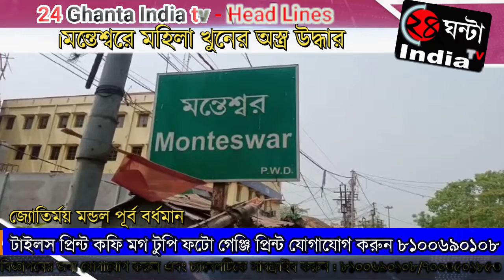মন্তেশ্বরে মহিলা খুনের অস্ত্র উদ্ধার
মন্তেশ্বরে মহিলা খুনের ঘটনায় ব্যবহৃত অস্ত্র উদ্ধার করল  পুলিশ।  পুলিশ জানায়, শুক্রবার খুন হওয়া জায়গা থেকে  কিছুটা দূরেই কালভার্ট সংলগ্ন একটি ঝোপ থেকে খুনের ঘটনায় ব্যবহৃত একটি কাটারি উদ্ধার হয়েছে।
    খুনের ঘটনায় ধৃত মহিলা বিজয় ভারতী রায় ওরফে কাকলি রায় কে আজ কালনা আদালতে পাঠায় পুলিশ।
প্রসঙ্গত,  দিন পাঁচেক আগে মন্তেশ্বরের মামুদপুর এক নম্বর পঞ্চায়েতের অন্তর্গত বারাপুর গ্রাম সংলগ্ন মাঠ থেকে মামুদপুর গ্রামের বৃদ্ধা পরিচারিকা   শান্তি হাজরার   ক্ষতবিক্ষত দেহ উদ্ধার করেছিল পুলিশ। ঘটনায় গ্রেপ্তার করা হয়েছিল মামুদপুর গ্রামেরই বাসিন্দা বিজয় ভারতী রায় ওরফে কাকলি রায় কে।